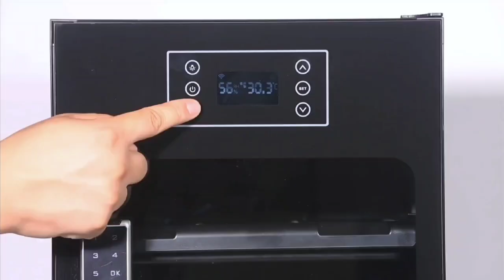Set up for Digi-Cabi’s Smart Series Dry Cabinet